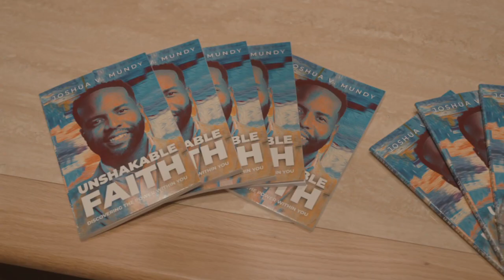Let’s Thrive Together Year End Review